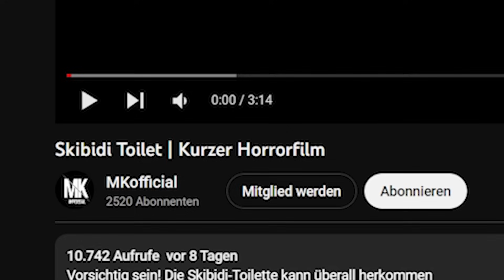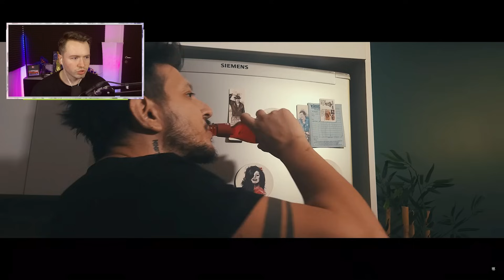Schau NIEMALS den SKIBIDI TOILET Film an!